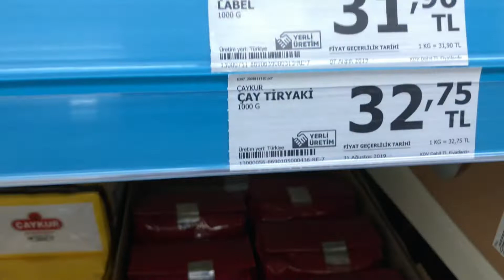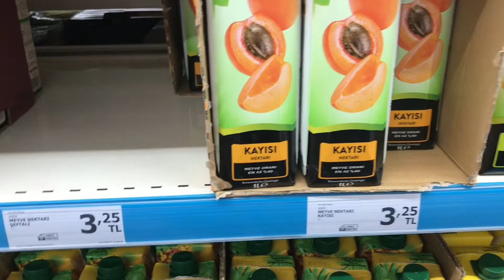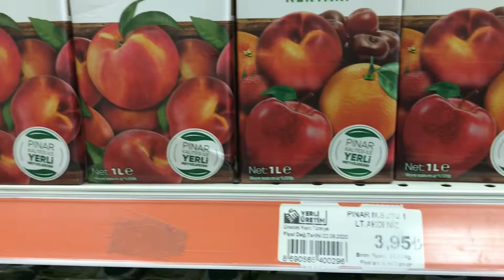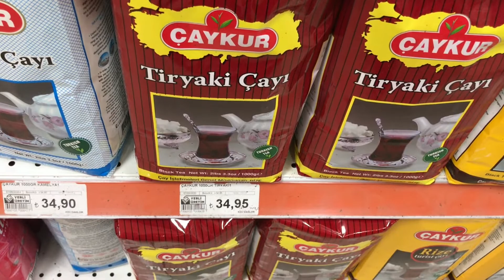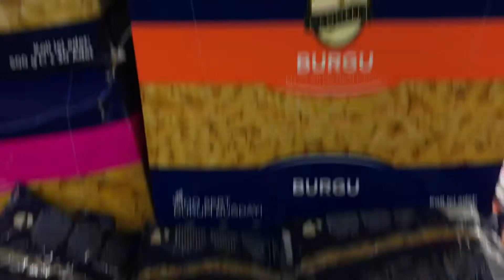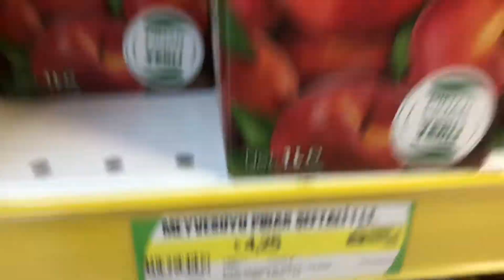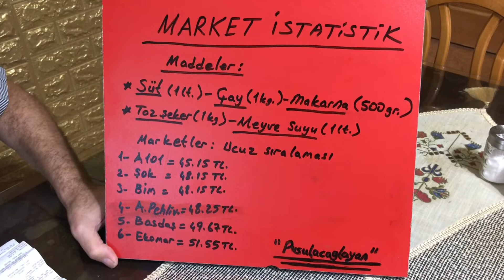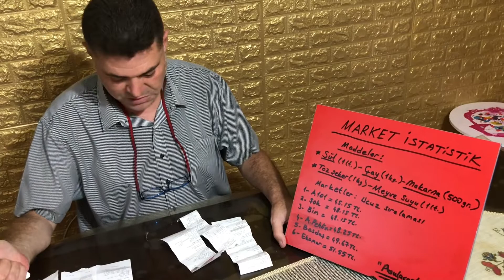Market Vlog ? Etrafımdaki Marketleri sizin için gezdim 5 kalem malzemede fiyat kıyaslaması yaptım ?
5 kalem malzemede Marketler arası fiyat kıyaslaması,
Bu kalemler : Süt 🥛 (1Lt.)
Çay ☕️ (1kg)
Toz şeker (1kg)
Makarna 1 paket (500gr.)
Meyve suyu 🧃 (1Lt.)
Sizin için tek tek çevremdeki marketleri gezdim.